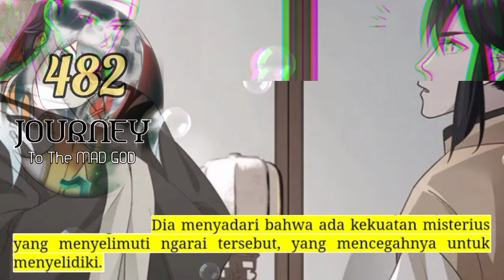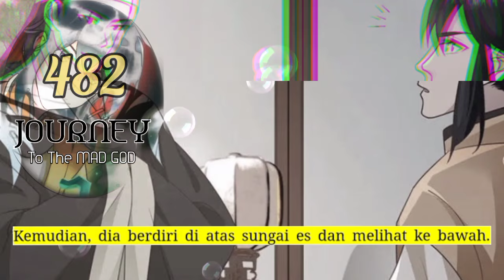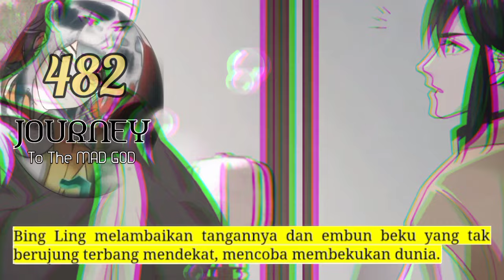Perjalanan Dewa Gila season 482